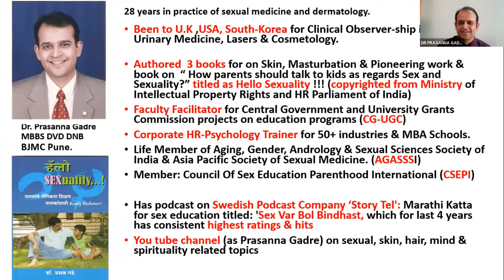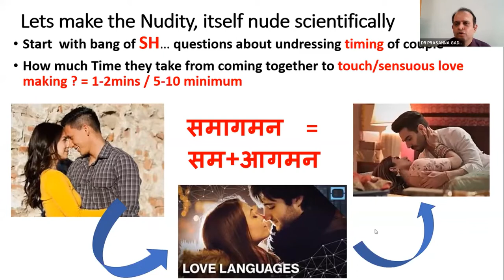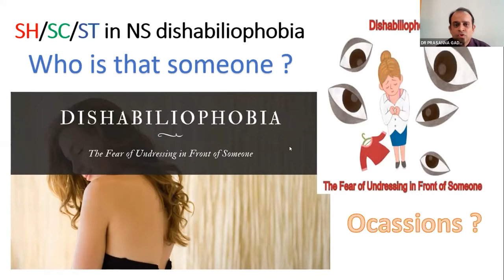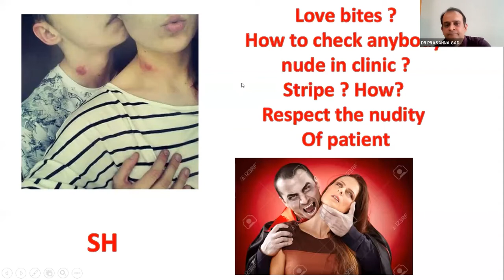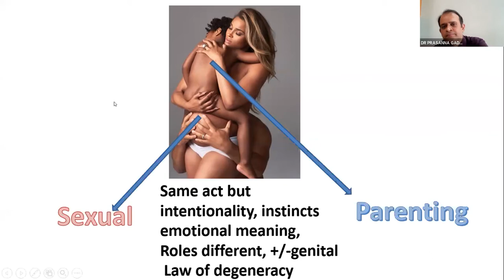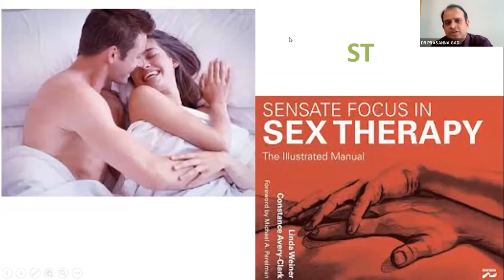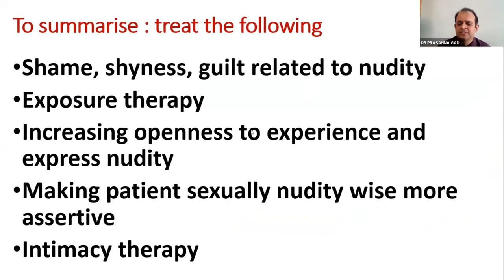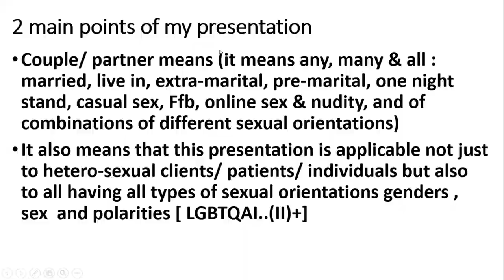Nudity Science by Dr. Prasanna Gadre